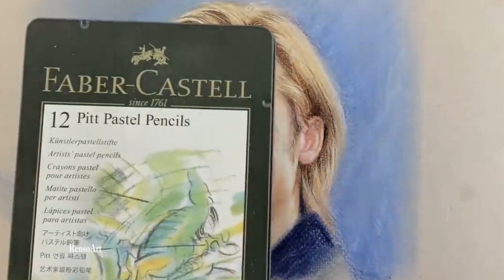Alla Prima Pastel Portrait - time lapse